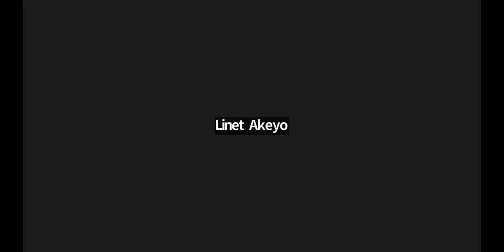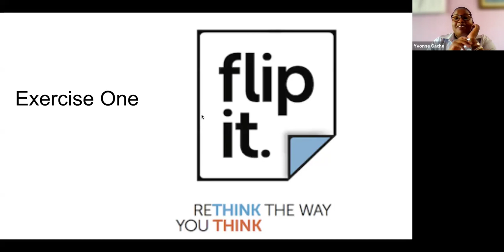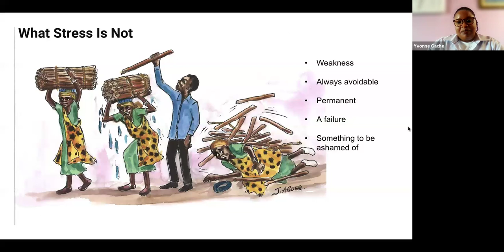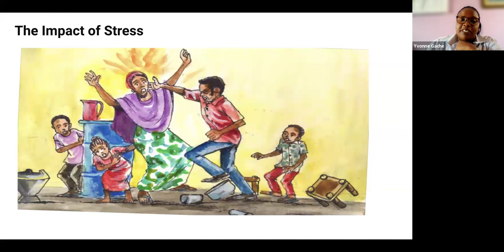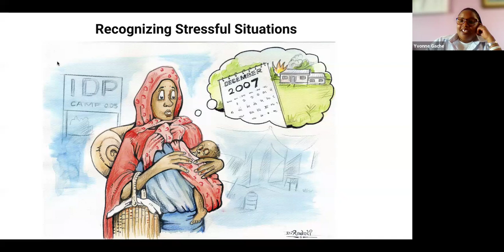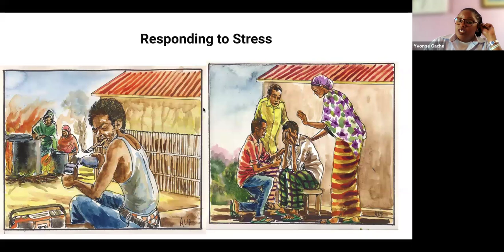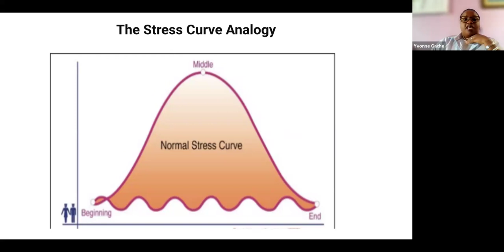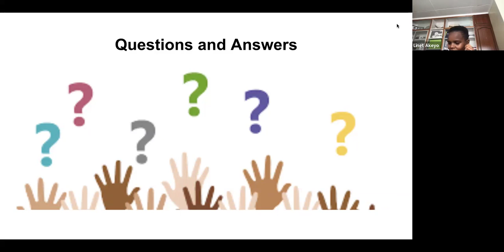Wellness Clinic For Civic Actors: Demystifying Stress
Join us for an insightful webinar exploring stress. This wellness clinic is designed specifically to support civic actors in Kenya, Tanzania, and Uganda. This clinic aims to enhance the physical, mental, and emotional well-being of activists, human rights defenders, community organizers, journalists, and civil society professionals engaged in advocacy and social change initiatives.